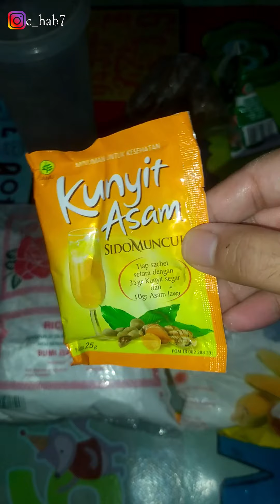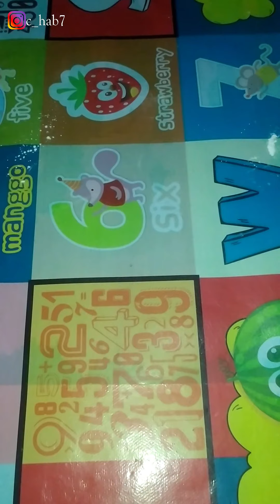Cendol Dawet Kunyit Asem - Resep Mudah 3 Bahan Anti Gagal | Menu Ramadhan Lockdown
Assalamu'alaikum

Untuk menu takjil buka puasa hari ini, aku mau buat es cendol dawet. Pake resep yang gampang-gampang saja dan dengan bahan seadanya. Karena lagi corona jadi pewarnanya aku pakein kunyit asem instan juga biar lebih sehat. Cepat dan gk pake repot.
Selamat menjalankan ibadah puasa teman teman.

TERIMA KASIH